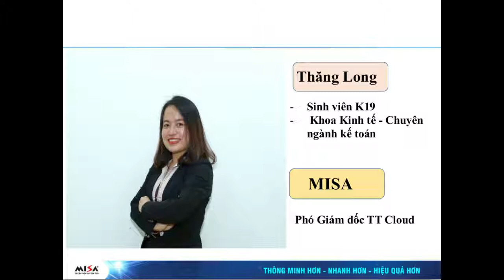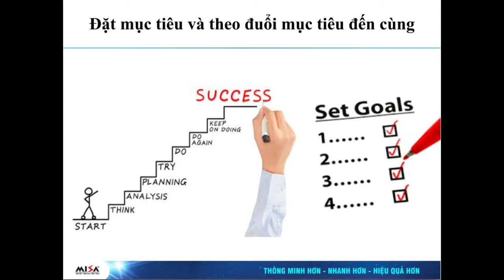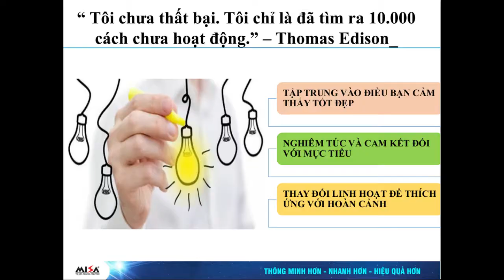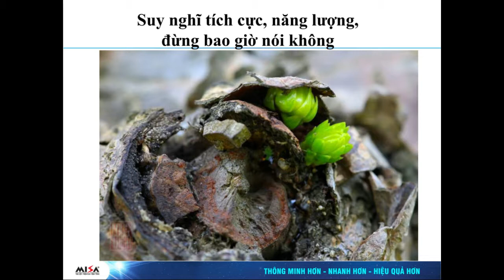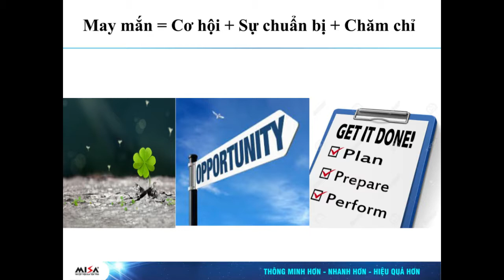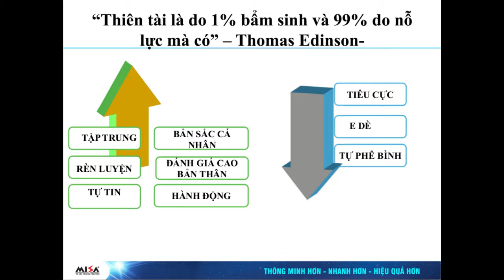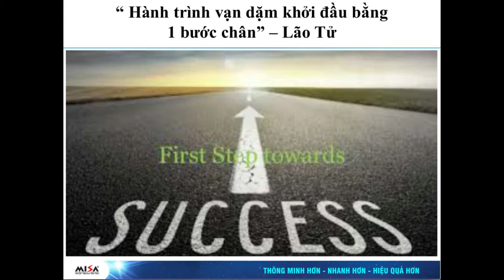Giao lưu với sinh viên K31, Toán-tin và Kế toán, phần 2.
Chị Nguyễn Thị Hiếu, cựu sinh viên ngành kế toán K19, đã đến chia sẻ những kỷ niểm của chị với tân sinh viên thuộc khóa K31 của Trường Đại Học Thăng Long ngày 05/09/2018. Đây là phân giao lưu tương tác giữa hội trường với sinh viên K31, khối Toán Tin và Kế toán.

Trong chương trình Tuần sinh hoạt công dân do Phòng Công tác sinh viên Trường ĐH Thăng Long tổ chức cho các tân sinh viên chuẩn bị bước vào giảng đường đại học, có 5 buổi "Tọa đàm Cựu sinh viên Thăng Long với Sinh viên K31" để cho phép tân sinh viên giao lưu với cựu sinh viên Nhà Trường.

Trung tâm Kết nối Đại Học-Doanh Nghiệp của Trường Đại Học Thăng Long đã quay các buổi tọa đàm làm tài liệu giao dục, tạo điều kiện cho các bạn sinh viên Trường Đại Học Thăng Long được xem hoặc xem lại những nội dung đã được chia sẻ.